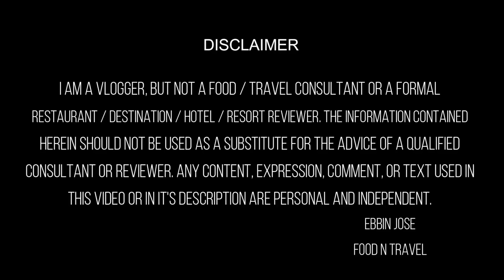ഹൊഗ്ഗനക്കൽ മീൻ കുളമ്പ് | Hoganekkal Waterfalls + Fish Curry Meals + Oil Massage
ഇന്ത്യയുടെ നയാഗ്ര എന്ന് പലയിടത്തും പറയെപ്പെടുന്ന ഹൊഗെനക്കൽ വെള്ളച്ചാട്ടവും കാവേരി നദിയിലെ വട്ടവള്ള യാത്രയും ഒക്കെ സുന്ദരം ആണ്. ഈ കാവേരി നദിയിൽ നിന്ന് പിടിക്കുന്ന മീനിനെ അവിടെയുള്ള ചെറിയ അടുക്കളകളിൽ പാചകം ചെയ്തു തരും കേട്ടോ. വലിയ കേമം റെസ്റ്റോറന്റ് എന്ന് ഒന്നും പ്രതീക്ഷിക്കരുത് - തട്ടിക്കൂട്ട് അടുക്കളകൾ ആണ്, തമിഴ് രുചിയാണ്. Hogenakkal waterfalls is a famous tourist destination in Tamil Nadu bordering to Karnataka on Kaveri River. It is not just about the waterfalls, there are several activities that you can enjoy here including the most popular coracle boating. Coracles are traditional circular boats made from bamboo and coated with a layer of buffalo hide or plastic. These lightweight and round boats are maneuvered by skilled boatmen using a single paddle, allowing them to navigate through the turbulent waters of the river and get close to the cascading falls. Also, you can enjoy fish fries and fish curry prepared fresh in and around Hogenakkal falls area.
As with any culinary experience, it's advisable to carefully choose a hygienic food vendors to ensure the quality and safety of the dishes you're enjoying. We took some time out from our day to select this food spot and it was pretty good in the area.
Hoganekkal Waterfall, Tamil Nadu
1. Coracle boating: Rs. 1500.00 (for 4 people)
2. Hanging Bridge: Rs. 20.00 (per head)
3. Fresh fish from the market: Rs. 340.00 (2 kg)
4. Fish curry + rice + fish fry + rasam: 700.00
Contact Jaimakka: 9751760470 or  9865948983
Hogenakkal Waterfalls is a popular natural attraction located in the Dharmapuri district of Tamil Nadu, India. It is often referred to as the "Niagara of India" due to its impressive cascade of water. The name "Hogenakkal" translates to "smoking rocks" in the Kannada language, which is fitting because the water flows through a rocky terrain, creating a misty and smoky appearance.
Coracle boating at Hogenakkal Falls offers an up-close and thrilling experience of the waterfalls and the surrounding natural beauty. The boatmen are usually experienced and knowledgeable about the area, and they can guide visitors safely through the currents and rocky terrain.
The Hogenakkal Falls are formed by the River Kaveri as it flows through a series of narrow gorges and rocky terrain. The water plunges down from varying heights, creating a breathtaking sight. The falls are surrounded by lush vegetation and picturesque landscapes, making it a popular destination for tourists and nature enthusiasts.
Visitors to Hogenakkal can enjoy activities such as boating in traditional coracles (circular boats made of bamboo and hide), taking a dip in the cool waters, and exploring the nearby areas. The coracle ride is a unique experience, allowing visitors to get up close to the falls and enjoy the natural beauty of the surroundings.
Hogenakkal is not just a tourist spot; it also serves as an important source of water for irrigation and drinking purposes for the local communities. The water is believed to have medicinal properties, and many people visit the falls for its supposed therapeutic benefits.
While Hogenakkal Waterfalls is a captivating destination, it's important to be mindful of environmental conservation and follow responsible tourism practices to ensure the preservation of this natural wonder for future generations. As of my last knowledge update in September 2021, please verify any current information or updates regarding Hogenakkal Waterfalls before planning a visit.